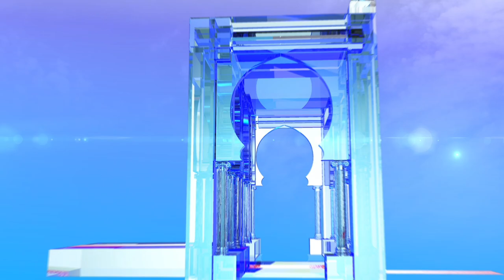بن فليس يتعهد من وهران بفتح الاستثمار أمام كل القطاعات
وهران (وأج) - تعهد مرشح رئيس حزب طلائع الحريات من وهران علي بن فليس بفتح باب الاستثمار أمام كل القطاعات بما في ذلك القطاعات الحيوية